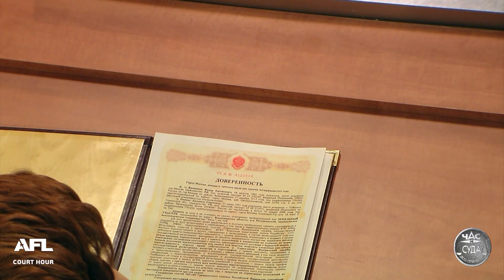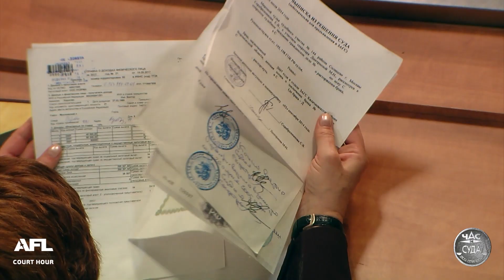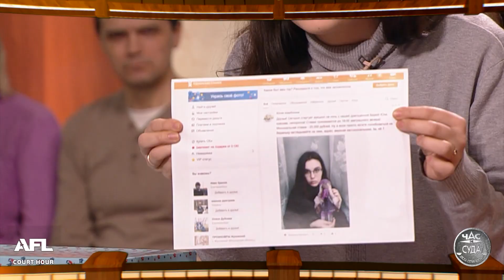Дела семейные с Еленой Дмитриевой "Битва за будущее" 05.06.2018